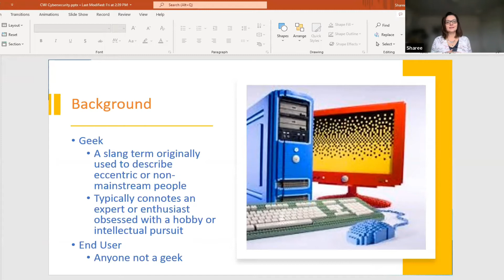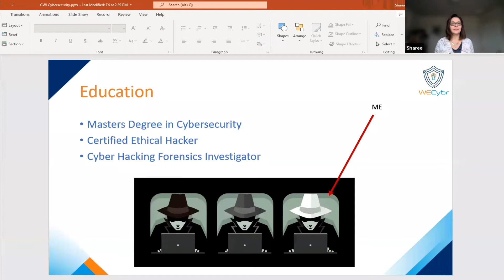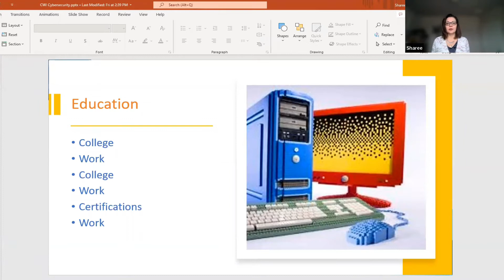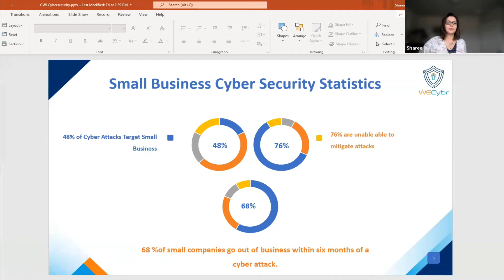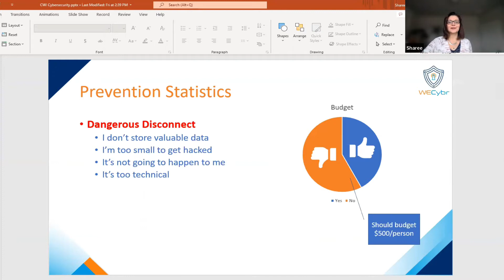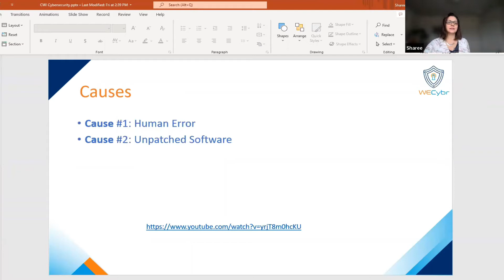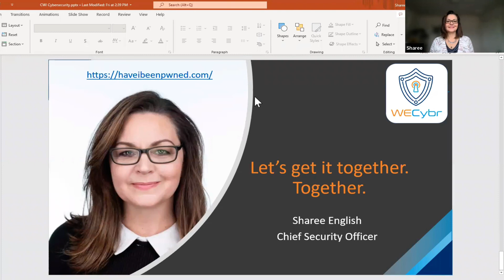Sharee English The Center for New Directions 2022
Sharee English, Chief Security Officer, shares her experience in cybersecurity.